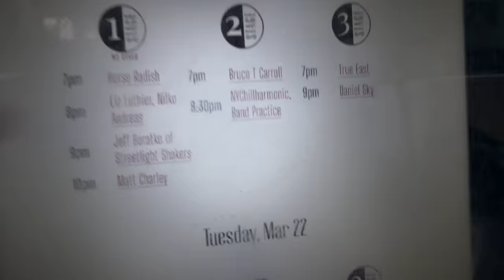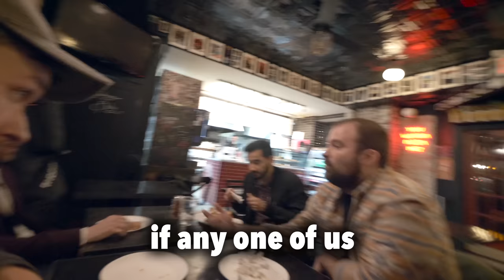Drummer brought memes to the NYC jazz fusion gig...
Played an all-improv gig with memes at Rockwood in new yawk.

0:00 Intro
1:15 1st tune (that we got bored of)
2:08 The tune that's called E
4:08 "Sultry"
6:14 "Emo rock in Bb/G minor"
8:14 "Frustrated"

Band Practice is...

Eitan Kenner - keys
Shubh Saran - guitar
Adam Neely - bass
Josh Bailey - durms

Peace,
Adam